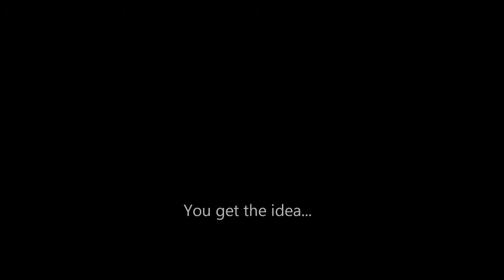GunZ the Duel - Tutorials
Sachiko showing off some styles in GunZ the Duel, including Butterfly, Korean style and Wallcancel, the most basic knowledge for any professional GunZ player.